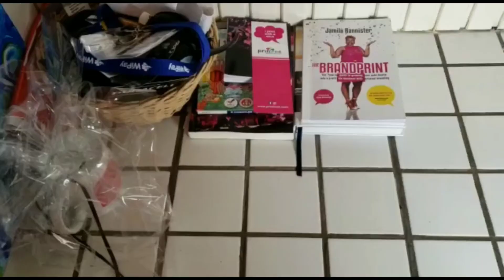how to build self confidence and your personal brand by decluttering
Creating self confidence is super important for building a personal brand. One of the easiest ways to build self confidence is being in control of your space. This week I share 4 tips ( 3 and 1 bonus) on how you can live and work in a space that brings you peace of mind, helps you focus and makes you feel confident like the boss you are.

Get my free cheat sheet on where to begin with your personal brand